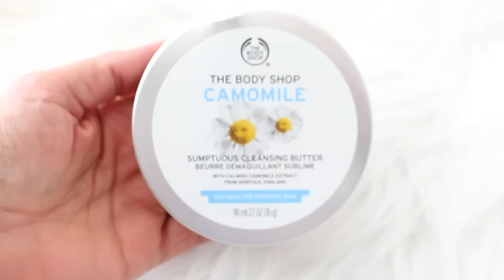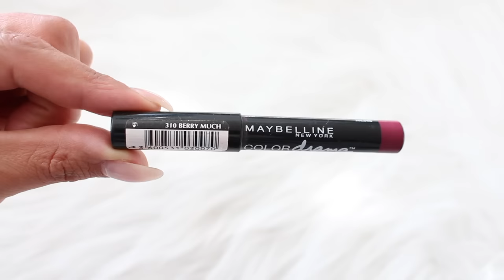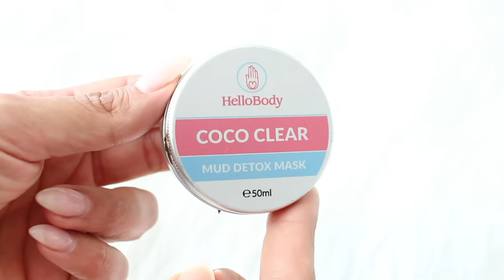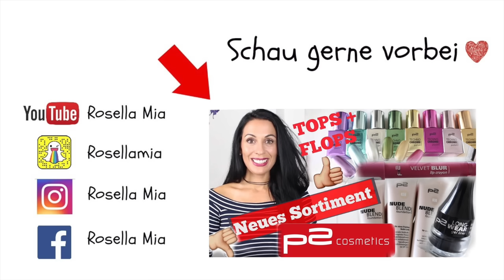MEGA Favoriten I Astor Bodyshop L'OREAL, MULEX, VERLOSUNG 🎉🎈 RABATTCODE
Heute meine FAVORITEN für euch,

hier könnt ihr auf alle Produkte  50% sparen:
Code: 'Rosellamia16'

Maybelline Lipstick:

L'Oréal Paris Indefectible Make Up

Astor Skin Match

15% auf alle Produkte mit dem Code 'rosella'

Makeup Brushes Set
32% Off Code: PYFAC8KIauf
Auf‘s gesamte Sortiment:
Doremi Beauty

Fashion Oktober:
ALLE KANÄLE DER MÄDELS:

Lieblinge:

'Real Techniques Make up Schwamm REDUZIERT:

'Falsche Wimpern Ardell REDUZIERT! :

'L'oreal False Lash Superstar:

Equipment:
'Canon 700d
'Kamera für FMA :

Verlosung Pinsel:

Teilnahmebedingungen
3. Hinterlasse einen Kommentar in dem du mir sagst was dir am besten gefällt, hast du auch schon was gekauft, dann erzähl es mir gerne
4. Das Gewinnspiel beginnt mit Veröffentlichung dieses Videos und endet am 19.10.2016 um 24 Uhr
5. Die 3  kreativsten Kommentare gewinnen und werden am 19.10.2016 hier in der Infobox bekannt gegeben und per Youtube Privatnachricht angeschrieben.
6. Teilnahme mit Wohnsitz in Deutschland. Unter 18 jährige dürfen nur mit Einverständniserklärung der Eltern teilnehmen.
7. Die Daten des Gewinners werden nach Versand des Paketes von mir sofort gelöscht. Der Versand erfolgt unversichert.
8. Der Rechtsweg ist ausgeschlossen. Keine Barauszahlung des Gewinns.
Viel Glück!!!